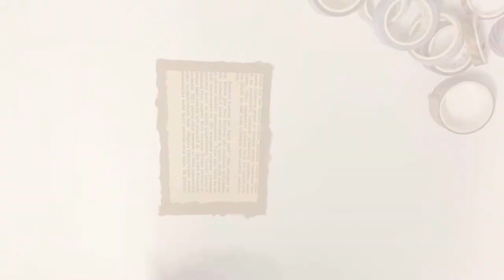Penpal with me airmailtheme (w/fresh thyme salad)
Hi all!

I am Öneri Makinesi. I have written letters since 2017. Now, it's time to share snailmail love of mine with you!